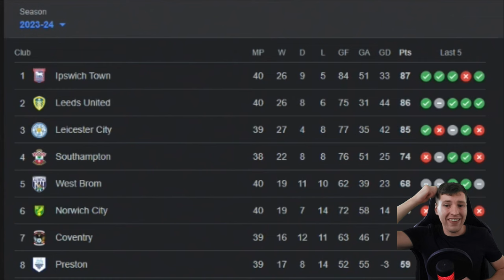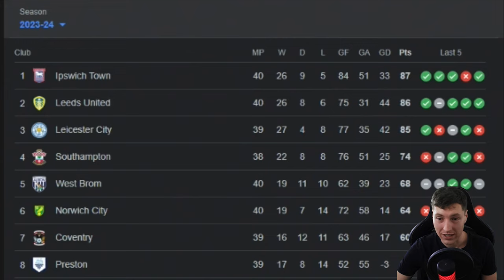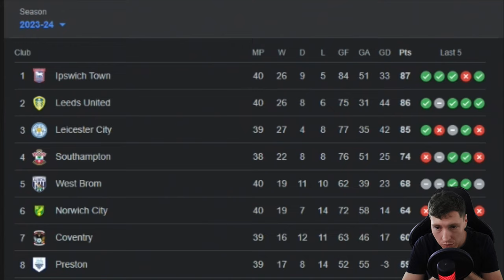AUTOMATIC PROMOTION HOPES ARE OVER...😔 | Ipswich 3-2 Southampton | EFL Championship Match Review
Upload Schedule (English Times BST)
Monday
Tuesday
-- Iversen Player Career Mode Episode (12 BST)
Wednesday
Thursday
Friday
-- New Player Career Mode Series Episode (12 BST)
Saturday
Sunday
-- Southampton Football Manager 2024 Episode (12 BST)
Timestamps:
0:00 Overall Summary
3:26 Russel Martin
8:55 Bazunu First Goal
9:40 Bazunu Second Goal
11:51 Bazunu Third Goal
14:17 Bree Red Card
16:05 Morsy Potential Red Card
20:34 Bednerak Potential Red Card
21:47 Rest of the Season Outlook
25:27 Outro